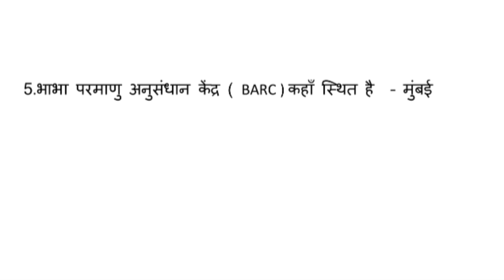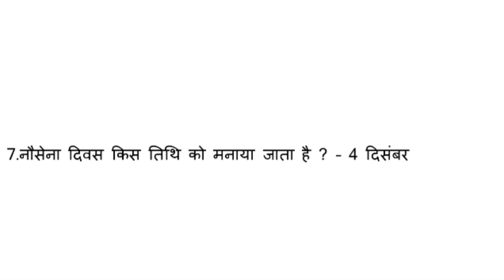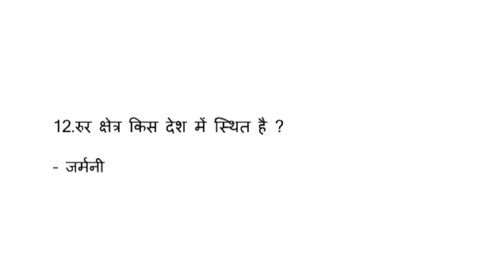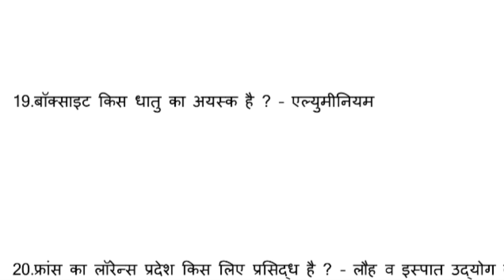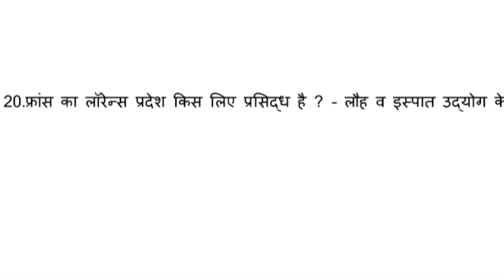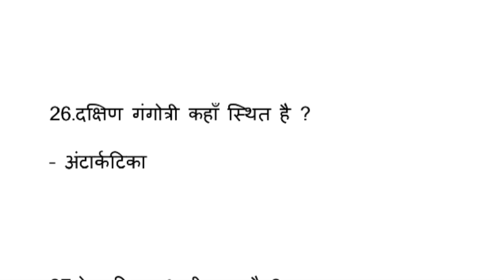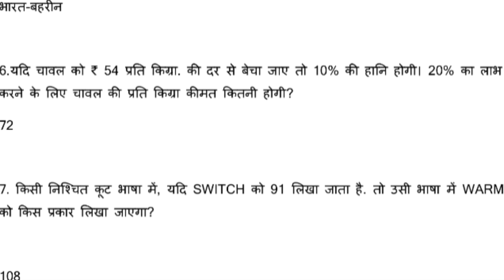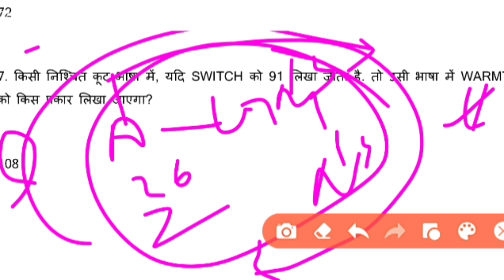RRB group d 26 August 2nd shift exam review,RRC GROUP-D exam analysis today,RRB group d exam review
RRC GROUP-D 26 August 1st shift exam analysis
rrc group d 26 August 1st shift most expected gk questions,
RRB group d 26 August 1st shift exam review,
RRC GROUP-D 2022 expected gk questions,
26 August 1st shift exam review,rrc group d 26 August 1st shift exam review,
RRC GROUP D 26 August 1st Shift Question | railway group d 26 august 1st shift exam review analytics